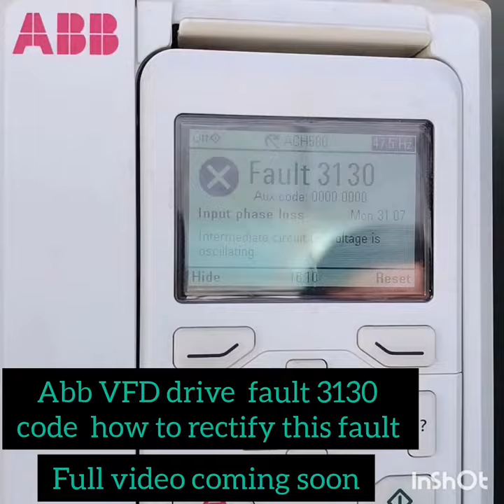ABB VFD Error l vfd error l vfd fault l vfd error solution zamil ahu phase cable loose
3130 fault is Input phase loss due to intermediate circuit DC voltage is oscillating missing input

Fault 3130 in ABB ACS560 Drive ?
 3130 fault is Input phase loss
 due to the intermediate circuit DC
 voltage is oscillating due to missing
 input power line phase or blown fuse.
1.Check input power line fuses.
2.Check for loose power cable connections. 3.Check for input power supply imbalance.
If all is ok then the check drive rectifier using the multimeter may be rectifier faulty

Window AC not cooling due to dirty cooling coil.गंदे coil के कारण विंडो एसी ठंडा नहीं हो रहा है।
Split AC electronic board malfunction, स्प्लिट एसी इलेक्ट्रॉनिक बोर्ड खराब हैsplit AC#hvac#reels

technical skill technical skills motivation motivational technical skill
The blower wheel of the 60 ton capacity #@ package unit was replaced, zamil package#shorts part 1